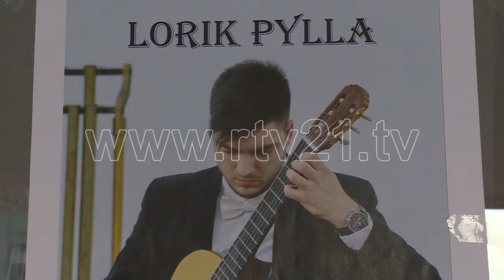KONCERTI I LORIK PYLLES GJAKOVE 29 06 2019